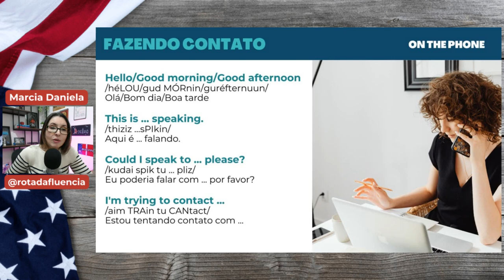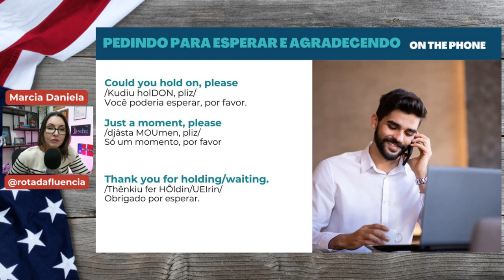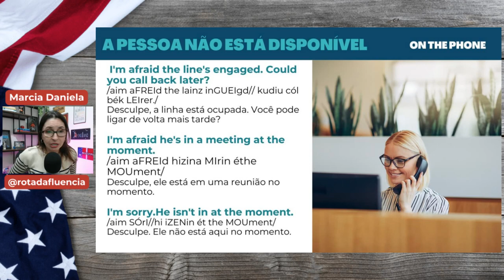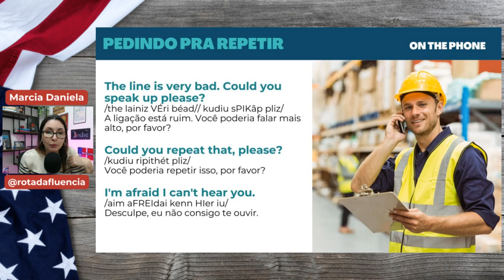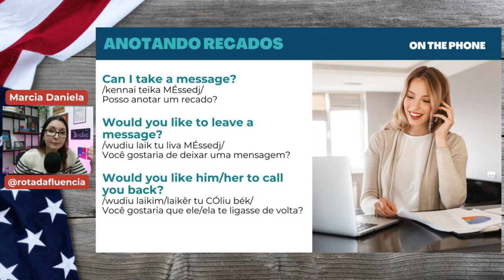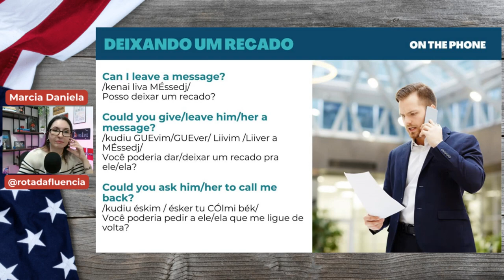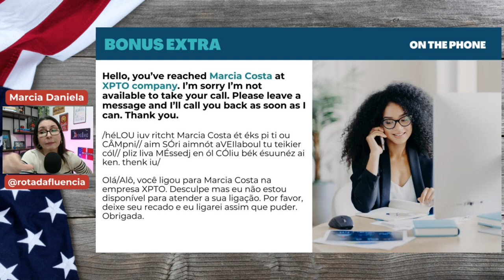7 CHUNKS pra falar ao telefone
Se você ainda não é meu aluno: aproveite essa OFERTA INSANA ATÉ 8/11 às 22h clicando  aqui:

Se você já é um Rotafluencer, me mande um oi no whatsapp que eu te mando o link de OFERTA ESPECIAL dos alunos Rota.